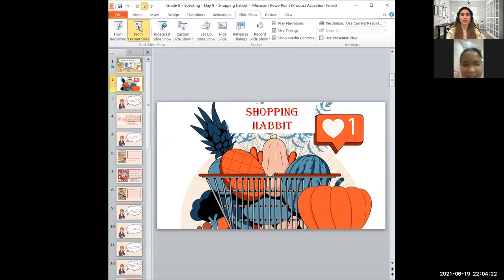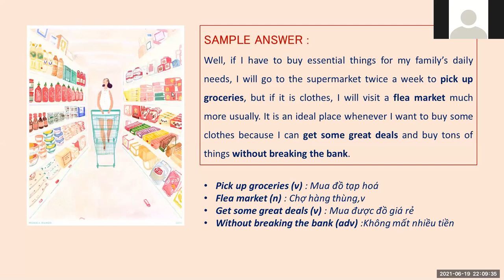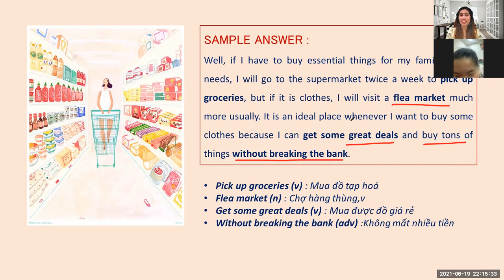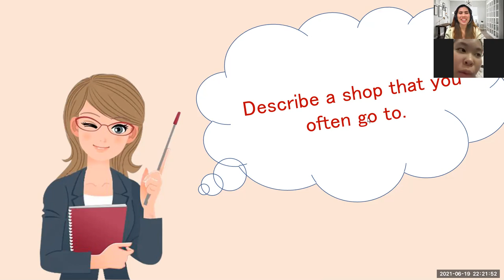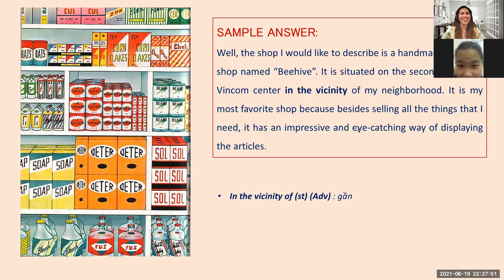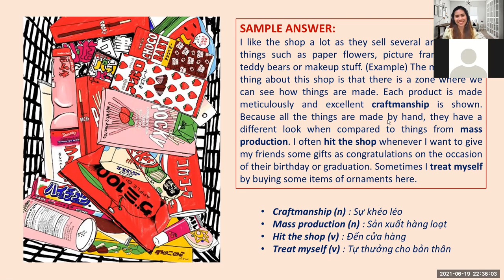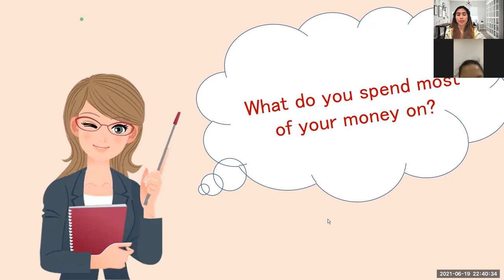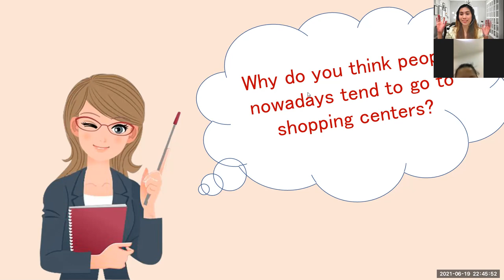PK2101013 | 06-19-21 | Day 36 | Grade 8 Unit 9 Speaking "Shopping Habits"